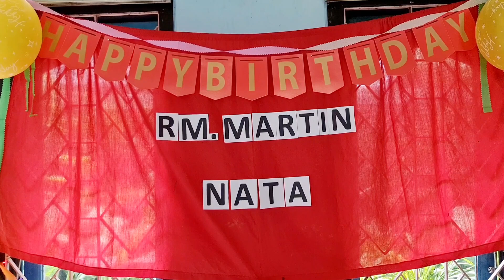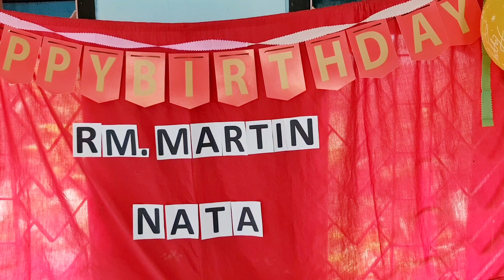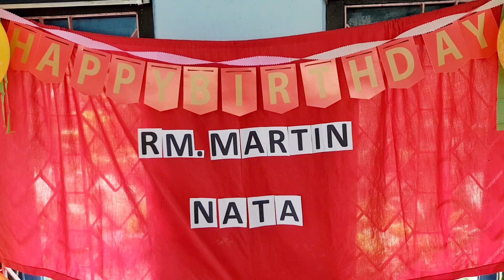HBD Pater Martin Anggut SVD & Nata bersama Sahabat Kenalan Malang & Surabaya